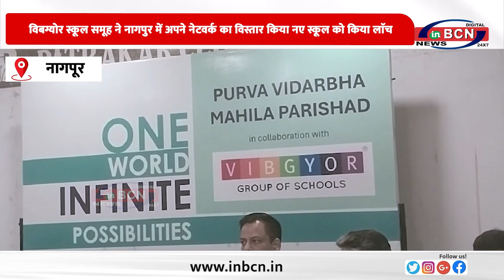विबग्योर स्कूल समूह ने नागपुर में अपने नेटवर्क का विस्तार किया नए स्कूल को किया लाॅच